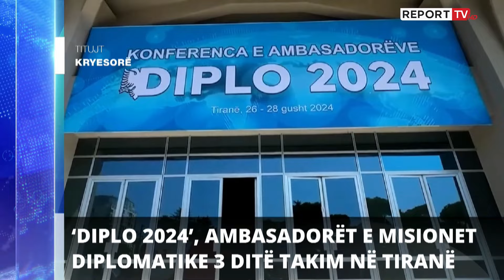Report TV- Titujt kryesorë të lajmeve ora 12:00 (25.08.2024)